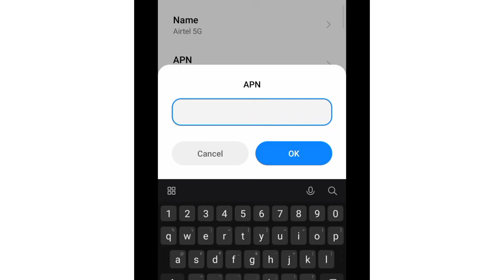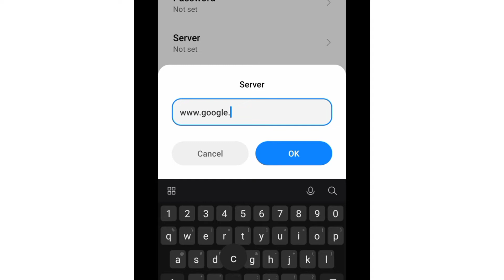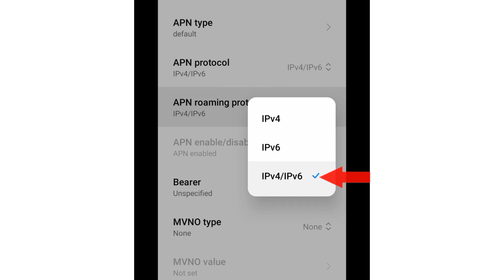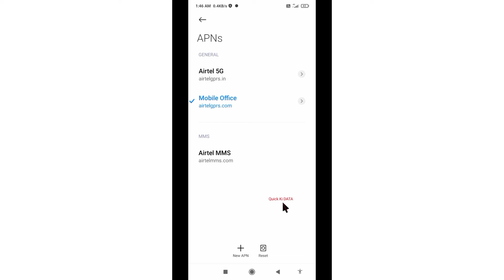new apn settings ultra 5g speed 2022 for android phone